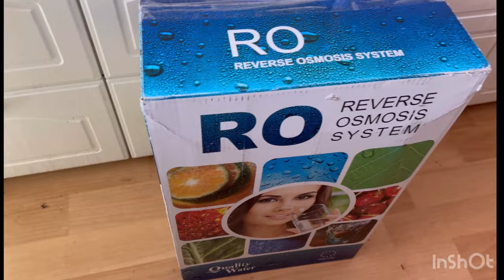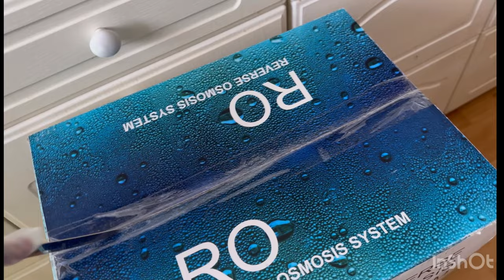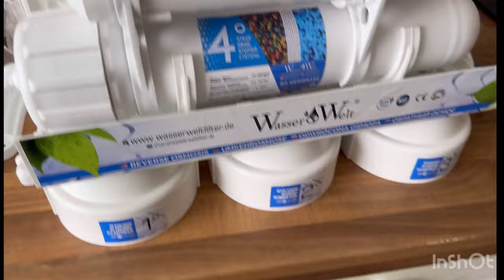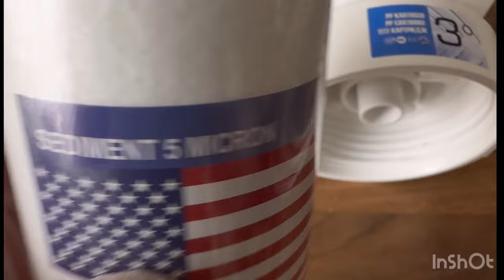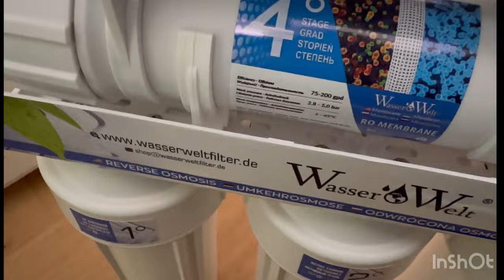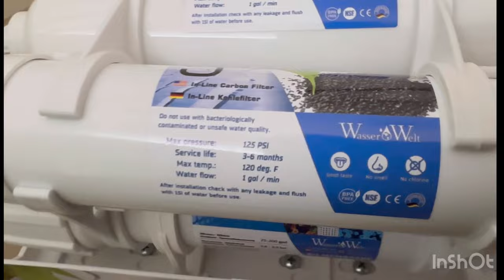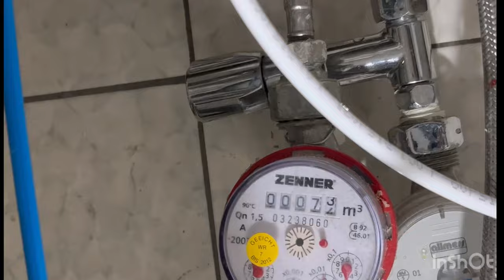Umkehrosmoseanlage Wasserfilter installieren / montieren / Urdu / Hindi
6 / 7  Stufen Umkehrosmoseanlage Wasserfilter   Einbauen / OSMOSEANLAGE Filter Wechseln / Osmoseanlage anschließen / Erstmontage der Filter und Membranen / Osmoseanlage montieren / Install  osmosis system water filter